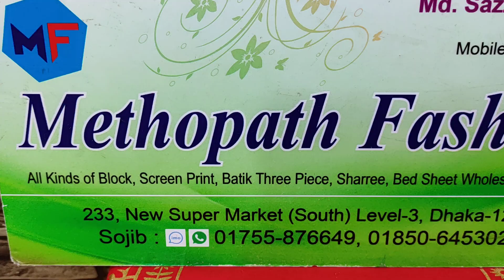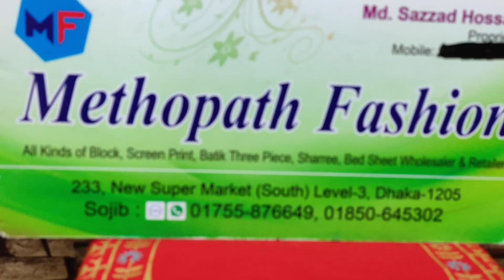নিউ। ফাল্গুনী থ্রি পিস কালেকশন।। কম দামে কিনে ফেলুন ফাল্গুনী থ্রি পিস।।ঢাকা নিউ মার্কেট থেকে।।